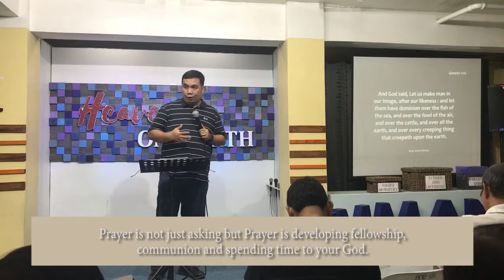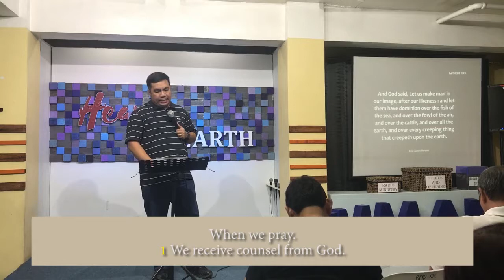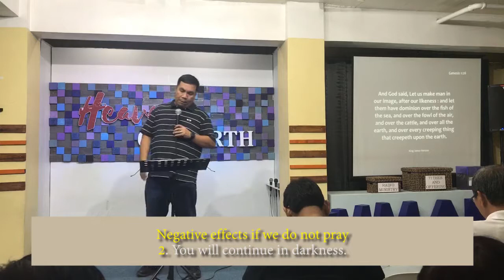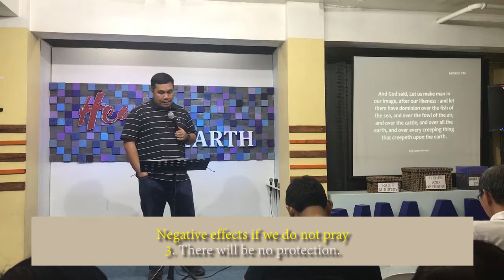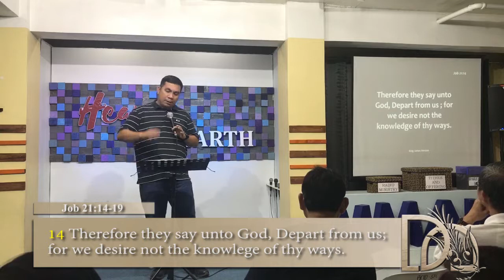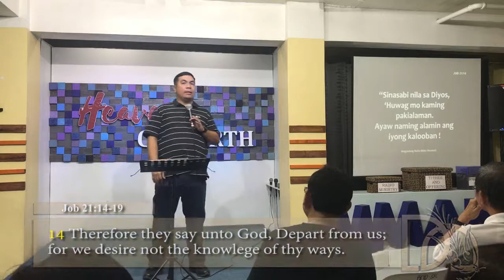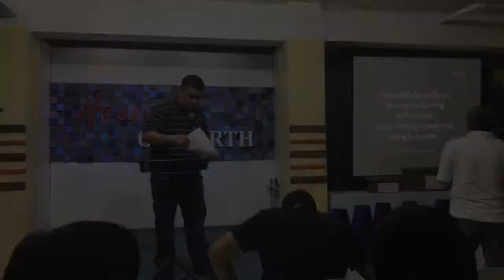Bible Study (April 18, 2018) - Bro. Dexter Durante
Radio Ministry:
DWAD 1098kHz AM Band
Monday - 7:00 PM
Thursday - 7:00 PM
Friday - 7:00 PM
Saturday - 10:00 PM
Sunday - 7:00 AM

Church Address:
Biyaya ng Diyos Christian Fellowship, 3rd Flr. CRM Bldg., National Highway,  Bayanan, Muntinlupa City (above Mercury Drug)
Youth Service - 2:00 PM

Biyaya ng Diyos Christian Fellowship - Muntinlupa

Be a partner of this ministry:
BDO (Carmona Branch)